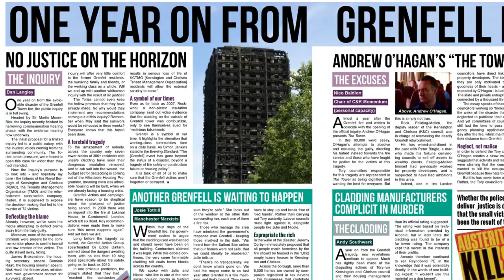IMTV #4: Grenfell, one year on - Still no justice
On 14th June 2017, disaster struck as the Grenfell tower in west London was engulfed in flames. 72 people died in the fire, according to official reports. But the real number could be even higher.

One year on, and the inquiry into the Grenfell fire is underway. Revelations are coming to light indicating that a whole range of guilty figures are complicit in this murder: from the Tory council and Tenant Management Organisation, to the cladding manufacturer and architects.

In this latest episode of IMTV - the International Marxist Television channel, hosted by Socialist Appeal - Nico Baldion, chair of Kensington and Chelsea Momentum, discusses the tragedy of Grenfell, explaining why it happened and how we need to change society in order stop these crimes from taking place again.